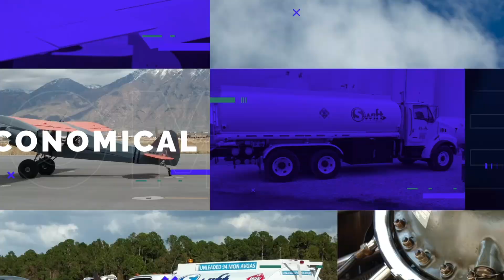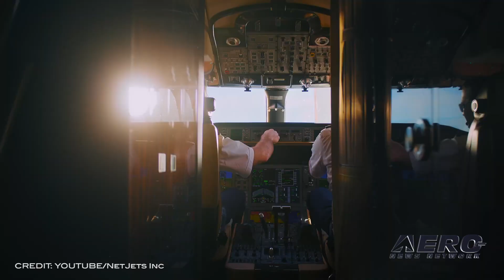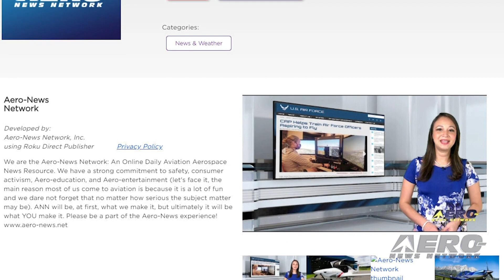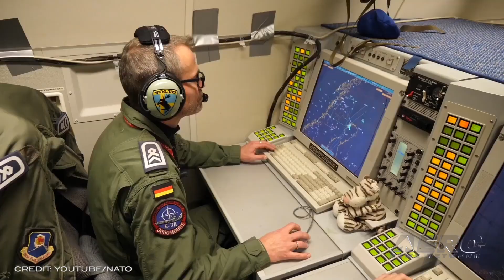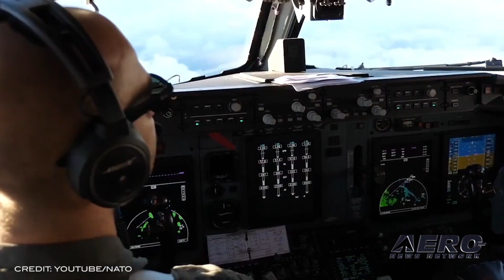Airborne 12.30.20: RemoteID and More!, Airborne Expands!, NATO v Russia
Also: 737 Max Airline RtS, EPA Aircraft Standards, NATA Gets Extension, Life Link III

The FAA has released long-awaited final rules for drones. The new rules will require Remote Identification (Remote ID) of drones and allow operators of small drones to fly over people and at night under certain conditions. These rules come at a time when drones represent the fastest-growing segment in the entire transportation sector – with currently over 1.7 million drone registrations and 203,000 FAA-certificated remote pilots. Remote ID will help mitigate risks associated with expanded drone operations, such as flights over people and at night, and both rules support technological and operational innovation and advancements. We’ve teased this for a while but ANN will be returning to a daily webcast schedule right after we start 2021... which we hope will be a much better year than what we’ve just been through. With much of aviation still struggling, increasing our schedule may not seem to be all that careful a move, but the fact is that our aviation community deserves all the honest, REAL-journalistic support we can give it, and this is one more way to do it. There are a number of major changes coming your way. The first is the debut of a special new Airborne series devoted to affordable aviation, Airborne-Affordable Flyers -- which will also be supporting the coming debut of the next-generation SportPlane Resource Guide. NATO air forces across Europe scrambled more than 400 times in 2020 to intercept unknown aircraft approaching Alliance airspace. Almost 90 percent of these missions - around 350 - were in response to flights by Russian military aircraft. This is a moderate increase from 2019. Russian military aircraft often do not transmit a transponder code indicating their position and altitude, do not file a flight plan, or do not communicate with air traffic controllers, posing a potential risk to civilian airliners. All this -- and MORE in today's episode of Airborne!!!

Airborne 12.30.20 is chock full of info in this Daily News Episode, Wednesday, December 30th, 2020... Presented by Aero-TV veteran videographer and Airborne Host Kimberly Kay. Kimberly is supported by ANN Chief Videographer Nathan Cremisino, as well as ANN CEO/Editor-In-Chief Jim Campbell. This episode covers:

The Drone Biz Gets Long-Awaited (Feared) New Regs
Airborne Programming to Expand In 2021
Russian Border Flights Require Over 400 NATO Intercepts
737 Max Returns To US Passenger Service
EPA Finalizes First Greenhouse Gas Emissions Standards for Aircraft
NATA Gets Extension of Existing Relief and New Check Airman Exemption
Life Link III Plans New Air Medical Base in Rhinelander, Wisconsin